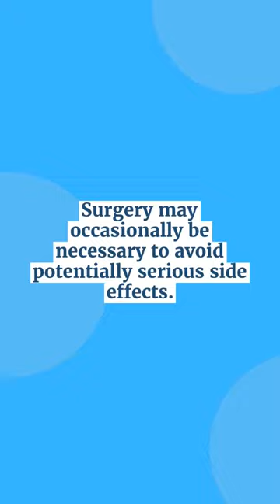Hernia. |shorts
Hernia
When an organ pulls through a tear in the muscle or tissue holding it in place, a hernia occurs. The majority of hernias develop in the abdomen, between the chest and the hips. For instance, a weak spot in the abdominal wall may be breached by the intestines. they can also manifest in the groin and upper thigh regions.
While most hernias don’t pose a life-threatening hazard right away, they also don’t go away on their own. Surgery may occasionally be necessary to avoid potentially serious side effects.